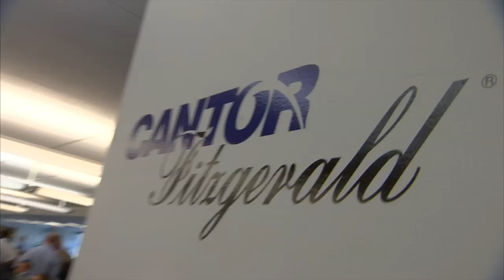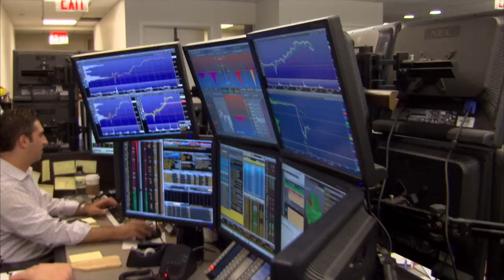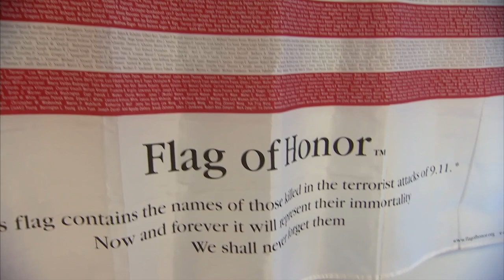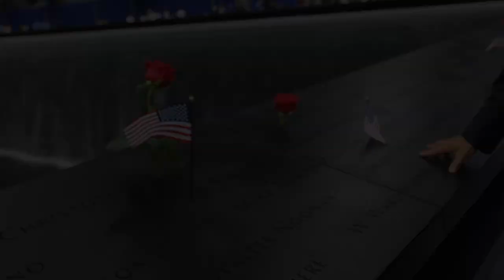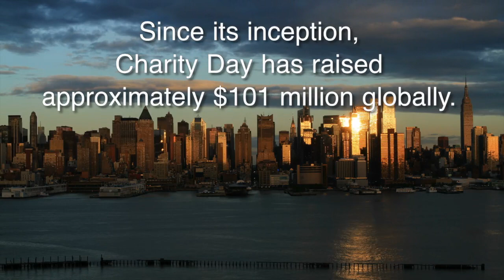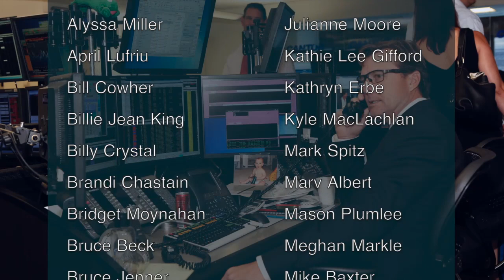Cantor Fitzgerald Charity Day 2013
Each year, Cantor Fitzgerald and BGC Partners commemorate our 658 employees lost in the 9/11 World Trade Center attacks by donating all revenues raised on Charity Day to charities around the world.  In conjunction with Cantor Fitzgerald and BGC Partners, The Cantor Fitzgerald Relief Fund is a proud sponsor of Charity Day.  Since its inception, Charity Day has raised approximately $101 million globally.

We thank our clients, brokers, gracious celebrity ambassadors, charities and staff who help make Charity Day a success every year.